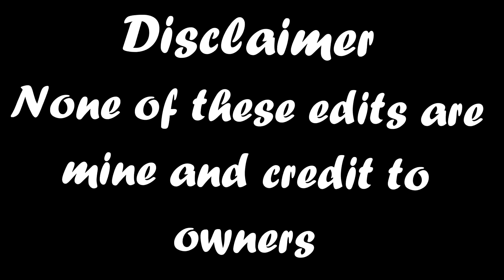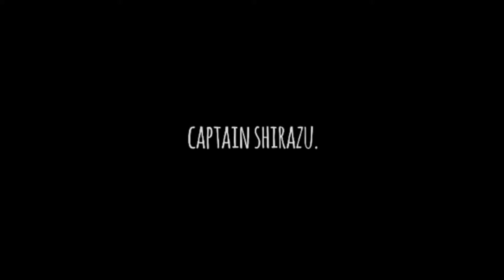best cinematic anime edits of October 2020